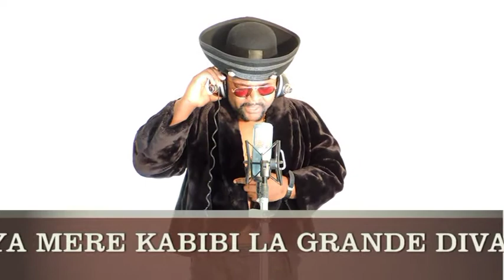Tedresse plus ya mère Kabibi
Stars Music Production of ch